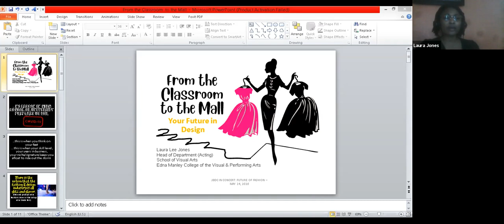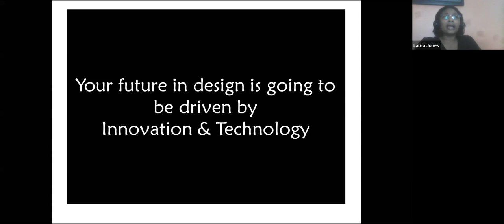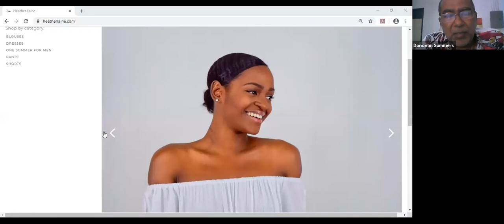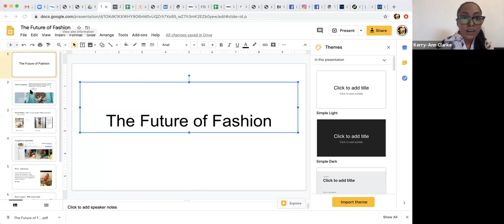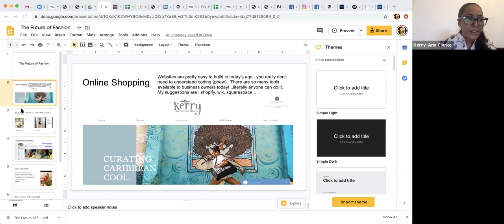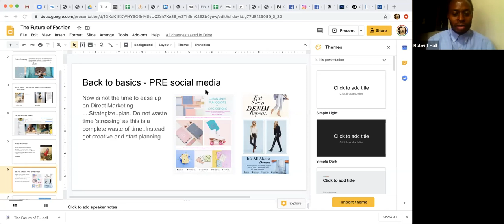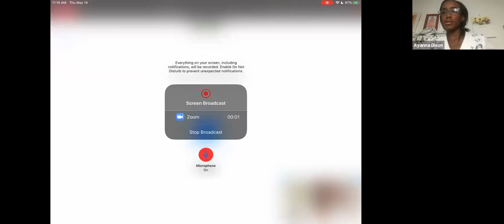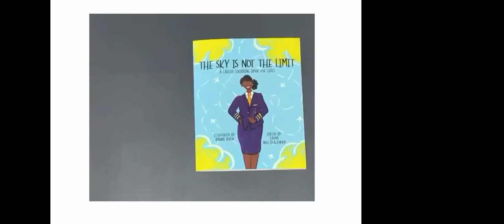JBDC In Concert - FUTURE OF FASHION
Panelists include:
▪ Robert Hall - Fashion Designer, JBDC
▪ Kerry-Ann Clarke - Managing Director, Kerry Man Woman Home
▪ Laura Jones - Lecturer, Edna Manley College of the Visual & Performing Arts
▪ Donovan Summers - Managing Director, Heather Laine Clothing
▪ Ayanna Dixon - Designer & Illustrator, ASD